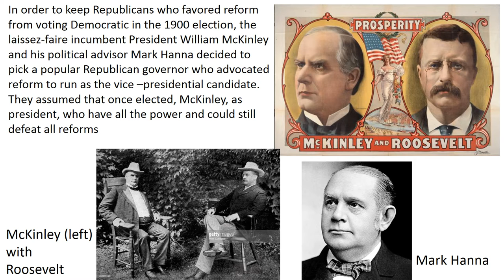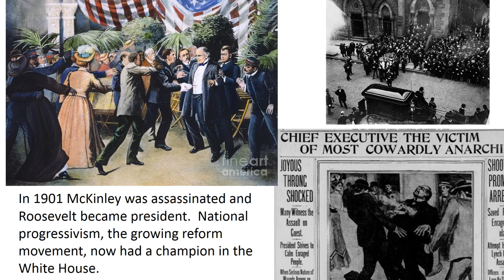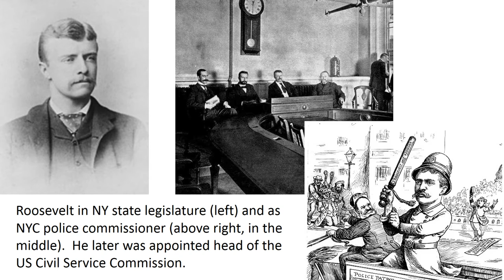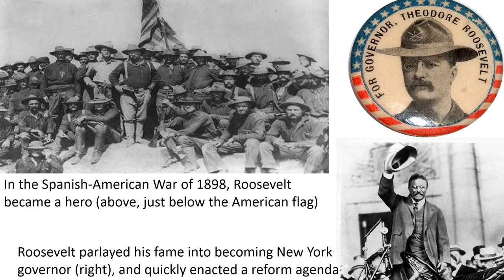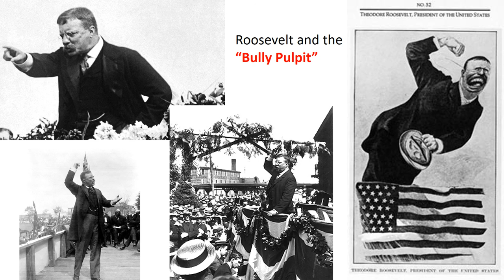#8 The Rise of Theodore Roosevelt